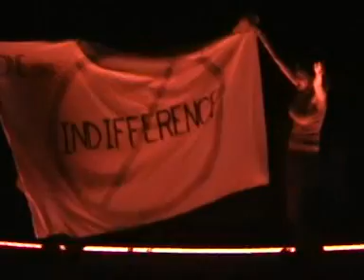U2 - One (Live from Chicago)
Tour: Vertigo Tour 05/06
Leg: Leg 1 (North America)
Date: Thursday, 12 May 2005
Country: USA
City: Chicago (Illinois)
Place: United Center

Setlist:
Vertigo
All Because Of You
Elevation
Gloria / Gloria (Van-Morrison-Song) (Snippet)
The Ocean
Beautiful Day
Miracle Drug
Sometimes You Can't Make It On Your Own
Love And Peace Or Else
Bullet The Blue Sky / The Hands That Built America (Snippet)
Running To Stand Still
City Of Blinding Lights
Original Of The Species
One ◄

Encore:
Until The End Of The World
The Fly
Mysterious Ways
With Or Without You / Strangers In The Night (Snippet)
Yahweh
Bad / Norwegian Wood (Snippet) / Sexual Healing (Snippet) / '40' (Snippet)